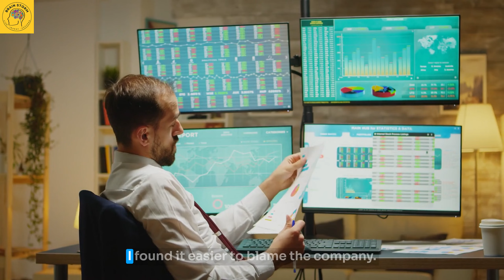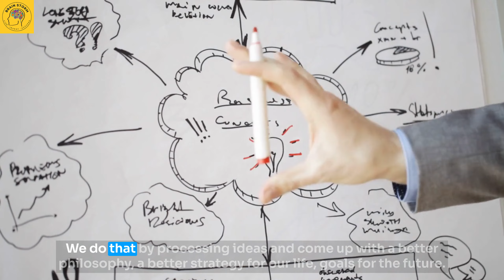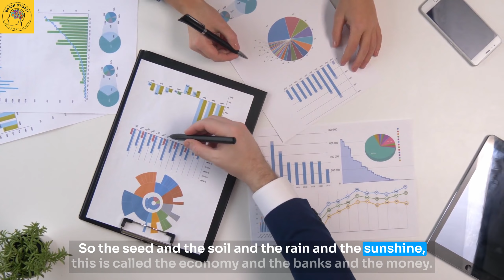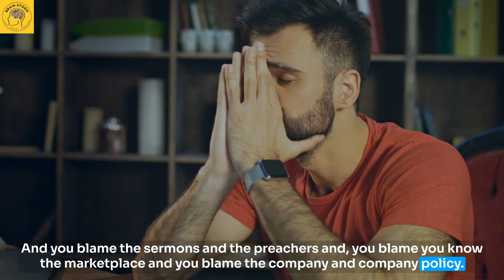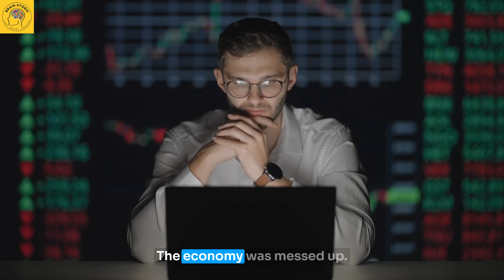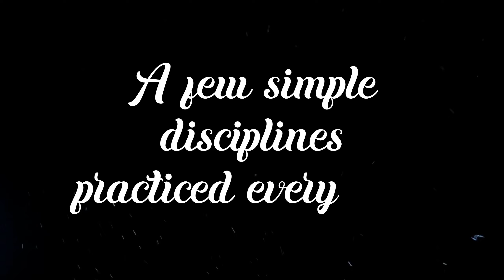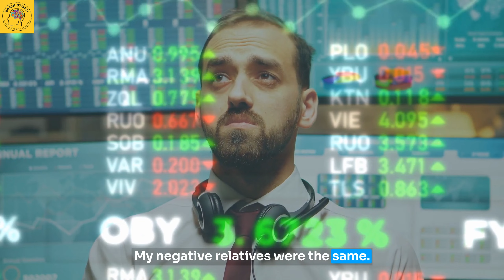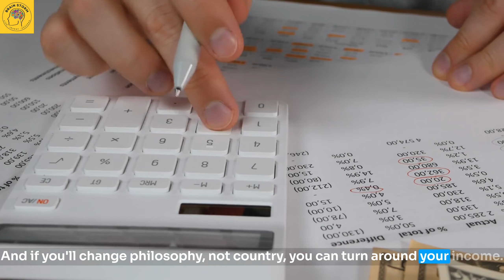You Become What You Think - Jim Rohn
In this video, Jim Rohn shares his famous quote "Your philosophy is what you live by." He goes on to say that your philosophy is the determining factor in your success or failure.

If you're struggling to find your life path, you need to watch this video. Jim Rohn shares with us his famous quote "Your philosophy is what you live by." He goes on to say that your philosophy is the determining factor in your success or failure.

Jim Rohn Reveals How Your Philosophy is Destroying You - What You NEED to Know!

Jim Rohn was an American entrepreneur, author, and motivational speaker. He is known for his personal development philosophy, which emphasizes the importance of continuous learning, setting and achieving goals, and taking responsibility for one's own life. Rohn was highly influential in the self-improvement industry and his ideas have been widely popularized through his books, audio recordings, and seminars. Some of his most well-known quotes include "Discipline is the bridge between goals and accomplishment," "Success is nothing more than a few simple disciplines, practiced every day," and "We must all suffer one of two things: the pain of discipline or the pain of regret or disappointment."

‣He worked as a salesman and business owner before becoming a motivational speaker and author.

‣Rohn was the author of several books on personal development and success, including "The Art of Exceptional Living," "The Five Major Pieces to the Life Puzzle," and "The Treasury of Quotes."

‣He was a mentor to many successful people, including Tony Robbins, Mark Victor Hansen, and Brian Tracy.

‣Rohn was a member of the National Speakers Association and the International Association of Business Communicators.

‣He received the CPAE Award of Excellence from the National Speakers Association in 1985.

‣Rohn died in 2009 at the age of 79

My name is SDJ and I'm excited to share my passion for

✔️Personal Finance,
✔️Investment
✔️Motivation
✔️Business

On this channel, you'll find various videos about Motivation, Personal Growth, and World Affairs that I hope will inspire and inform you. Whether you're interested in Finance, or just looking for some personality development, I'm confident you'll find something here that you'll enjoy.

Finance is an important and fascinating subject, and I'm excited to share my knowledge and experience with you.

Thanks for stopping by, and I hope you'll join me on this journey as we explore the wonderful world together!

Timestamp
0:00 - Intro
0:05-  Process
02:40 - Goose goes to SOUTH
04:00- How to Value?
06-16-Age 25?
12:05- Next 6 Years
14:10-Change Philosophy
06:11-97:1:1:1
07:22-70:10:10:10
07:50-Mexican Lady
09:39-Invest and Own

Hope you liked this video. If you want more content like this.